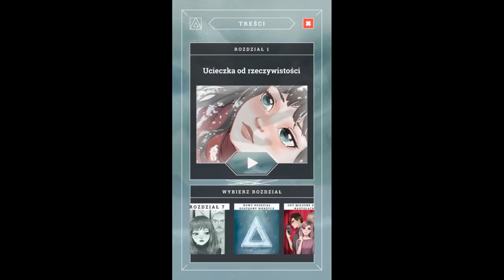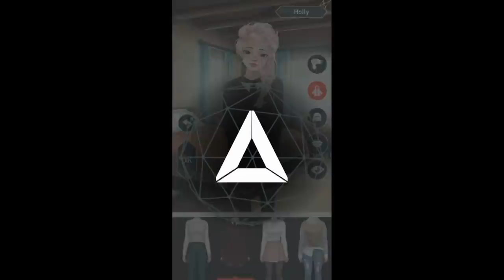• UCIECZKA OD RZECZYWISTOŚCI 😍🤗 • 💋 Gry miłosne: Amnezja 💋 •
W dzisiejszej randomerce romantyczna powieść wizualna AMNEZJA! ENJOY WATCHING! ^^

• 🐾 • Wykorzystane w filmiku • 🐾 •
❤️ Spodobał Wam się mój materiał? Zostawcie proszę łapkę w górę i komentarz. To mnie motywuje do dalszej pracy. Dziękuję! ❤️